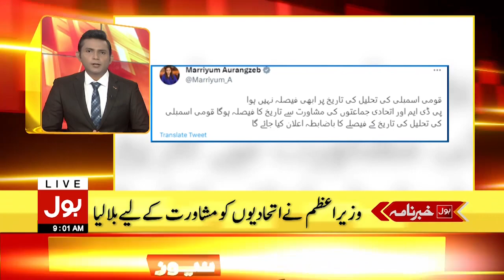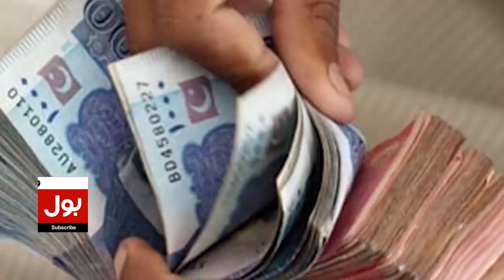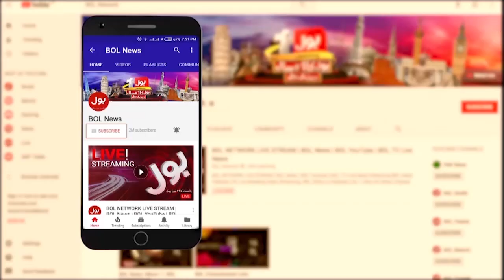PDM Govt Big Decisions | BOL News Headlines at 9 AM | Caretaker Setup In Pakistan | Elections 2023